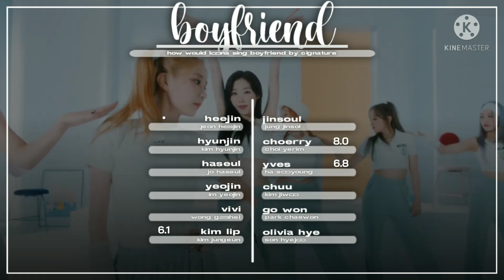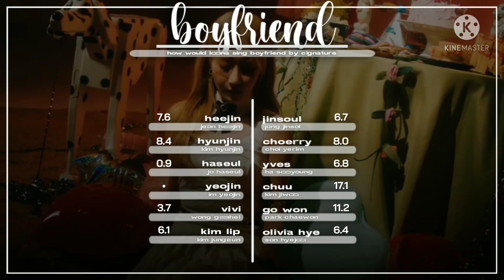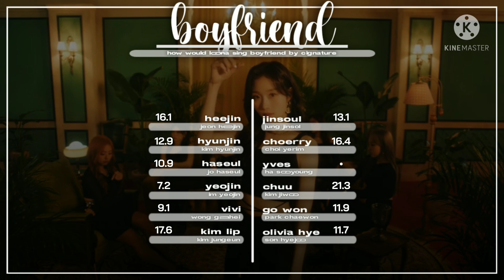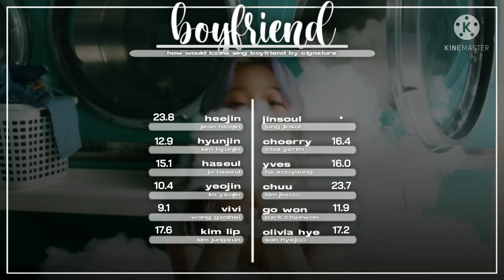How Would LOONA Sing — “Boyfriend by CIGNATURE | LINE DISTRIBUTION ⚜️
❝ description ❞

• requests are always accepted! ^^

  → kinemaster
  → pixellab
  → phonto
  → remini
  → background eraser
  → ibispaint x

• credits (sorry for mentions ;-;)
   → layout: —
   → thumbnail: ‎@twizone143